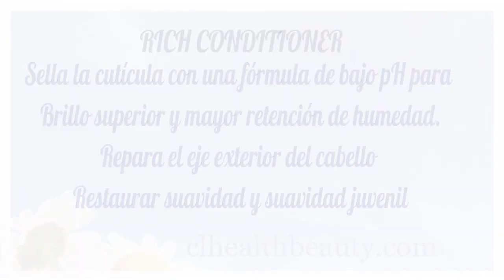Rich Conditioner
Nếu các bạn có câu hỏi xin liên lạc:
hoặc gọi cho Claudia Le (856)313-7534